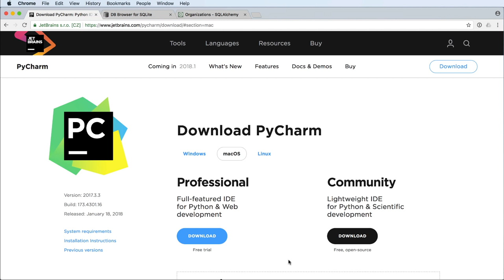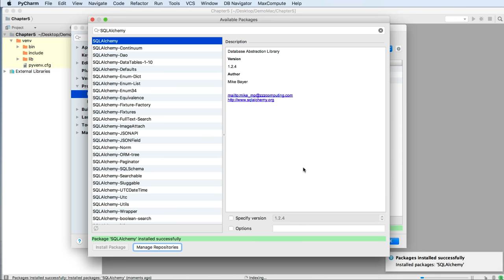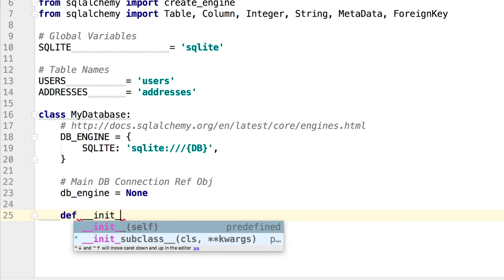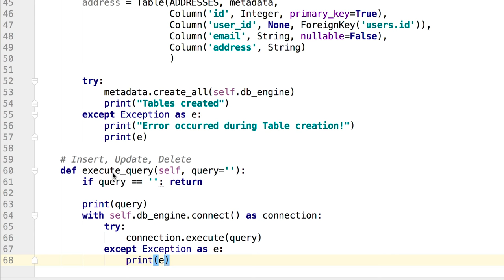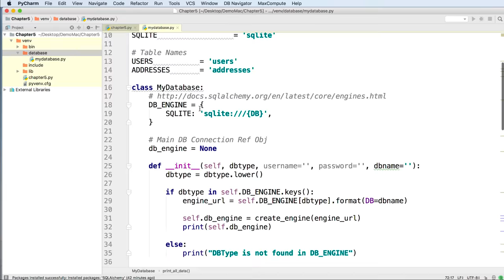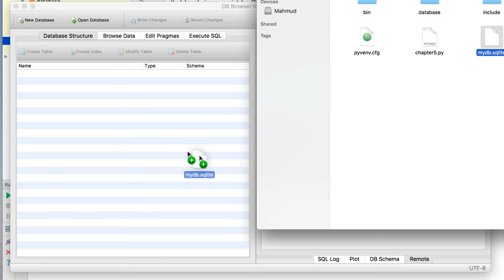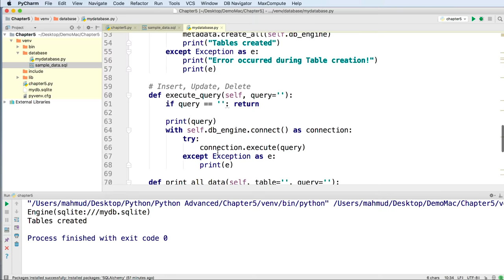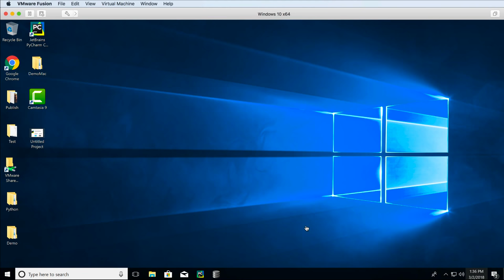Python Bangla (বাংলা) Tutorial 🔥SQLite Database SQLAlchemy 🎯💯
এ পর্বে আমরা আলোচনা করব: পাইথন প্রোগ্রামিংয়ে এসকিউএল আলকেমি ব‍্যবহার করে  যেভাবে ডাটাবেজ ব‍্যবহার করা হয়। এটা অনেক পপুলার একটা লাইব্রেরি যা ব‍্যবহার করে দ্রুত যেকোন ডাটাবেজ ব‍্যবহার করা যায়